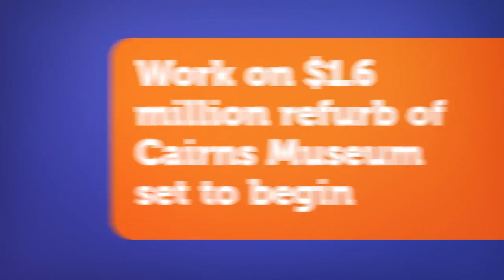TropicNow news flash for 3 November 2016